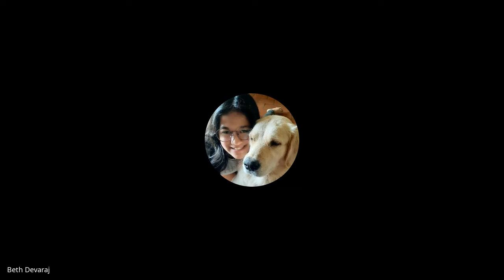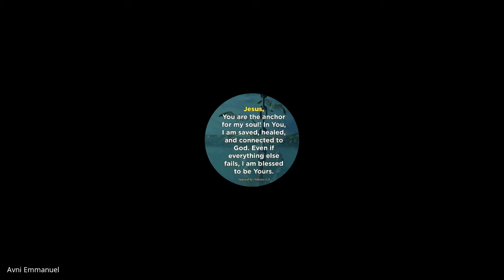Inner Wholeness | Lecture 5 : BC216-IW-20220127